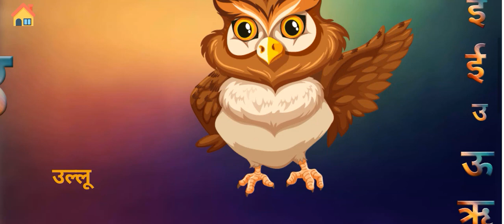अ से अनार, आ से आम, इ से इमली अ से ज्ञ k se kabutar |kha se khargosh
A for Apple,B for Ball, Alphabets, छोटे बच्चों की पढ़ाई,kids class,toddlers kidssong abcdsongdownload this aap

अ से अनार, आ से आम,हिंदी वर्णमाला,बालगीत,हिंदी व्यंजन, क ख ग अ आ इ ई vowels,

reading kids tv channel- Learn your kids Nursery Rhymes, ABCD Alphabet, Numbers Tables for kid's in easy way kid's learning video
Your query: